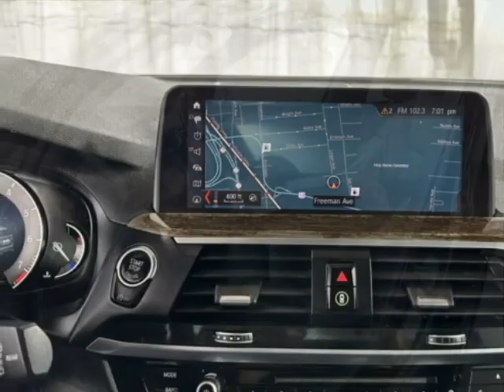2019 BMW X3 - Jersey City, NJ